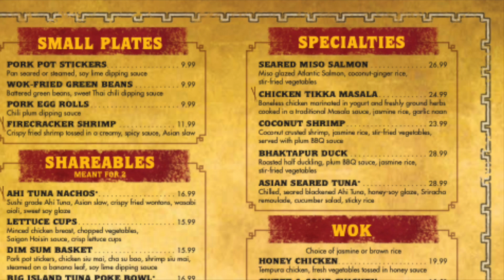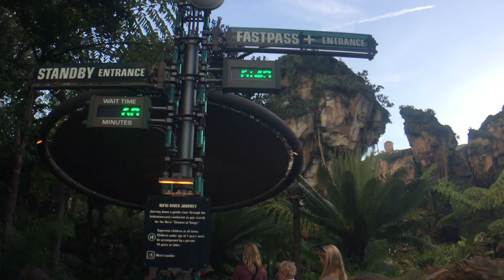Animal Kingdom: Yak ad Yeti!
Join us for a fun day at Animal Kingdom and a meal at Yak and Yeti Restaurant! This is how we do Disney!

We're Divas in Wonderland and we are two sisters who love Disney adventures, but mostly Disney World.  We love helping others experience the magic and fun of Disney World Theme Parks. We love planning Disney Adventures, taking Disney Adventures and bringing friends along for Disney Adventures. Why? Because its fun!

Disney World Trip Planning | Yak and Yeti Restuarant | Animal Kingdom | Disney World